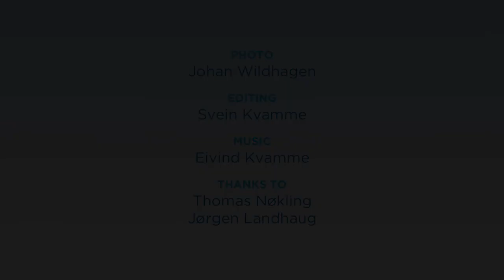Cod fishing in Norway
Norwegian Seafood Council